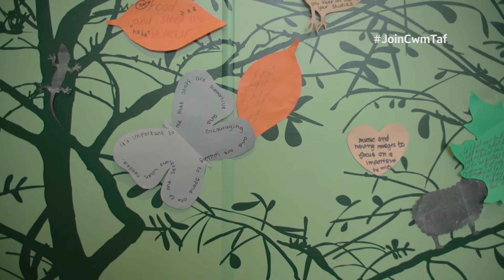Life as a Nurse working at Cwm Taf